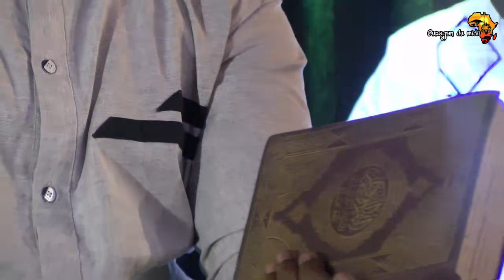Une heure avec le Docteur AKE Dieudonné (Partie I)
TABERNACLE AMOUR FRATERNEL

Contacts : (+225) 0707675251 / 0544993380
Adresse : 31 BP 411 Abidjan 31